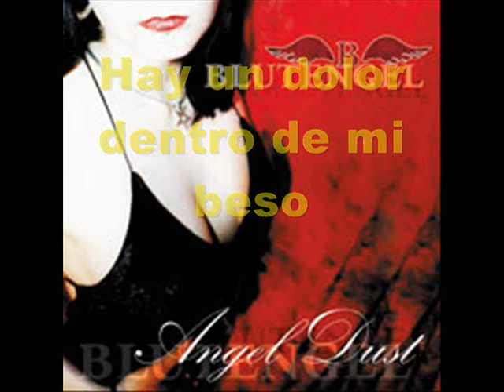Blutengel Vampire Romance Part II Subtitulado en Español(Fan Blutengel)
(Fan Blutengel))LYRICS---MUSIC--VISUALIZATION PROPRIETARY BLUTENGEL

Album Angel Dust  Titulo Vampire Romance Part II

Sello discográfico Out of Line